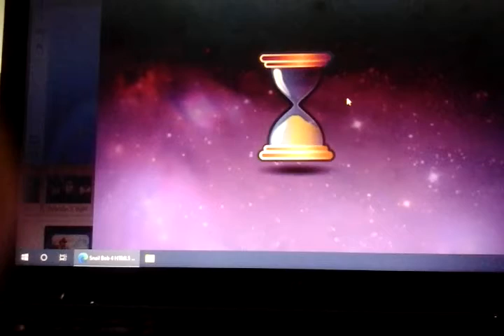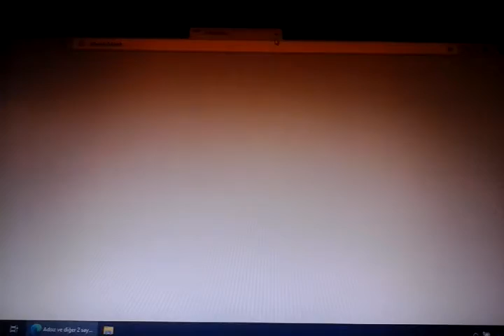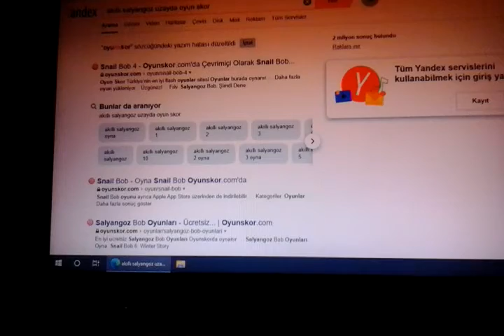Akıllı salyangoz Bob 2. Bölüm uzay bölümü